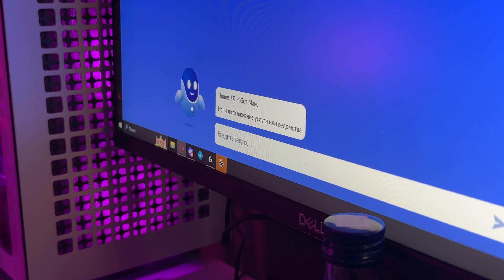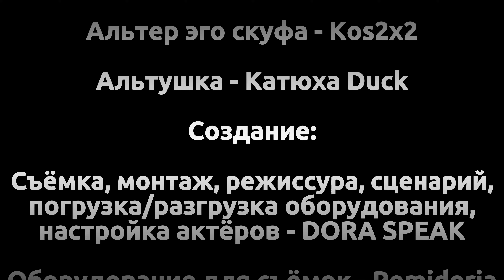Костянчик - Я так соскуфился (Премьера дебютного клипа 2024)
Скуф - это уже не просто старый сыч-алкаш.
Скуф - это стиль жизни.

Клип на мой ремейк песни группы "Порнофильмы" - Я так соскучился (со всем уважением к оригиналу)

В ролях:

Скуф - Тигр на Небе (tg: @Tiger_Ha_Hebe)
Альтер эго Скуфа - Kos2x2 (tg: @k0s2x2)
Альтушка - Катюха (tg: @jjopakota)

Работники месяца:

Съемка, монтаж, (и токарь, и лекарь): Dora Speak (tg: @doraspeak)
Всё, что касается дизайна: Артем Кораблев (tg: @comeoversober)
Идея: Губа и Sumasoydesh (tg: toxicpaint,  yt: @problemssb, twitch: sumasoydesh)

Минус: группа "Порнофильмы"

Текст:

Город давно уж не видел и жиром заплыл,
Рвутся в баталиях танковых жопы дедов
Стенка за стенкой, лузстрик за лузстриком, тоска
Тянет в болотную топь, там где лоу ММР

Я же забыл, как выглядит небо, трава
Месяц не брился, годами безвылазно пил
Тело мое, вы могли б отыскать по следам
Если бы я хоть из дома куда-то ходил

Дайте из Ростикса крылья,
Я не фанат Макдональдса
Доставку снова я заказал,
В магаз идти мне хочется
Получкой маленькой обойдусь
И включу стенд-ап комика,
Катка ищется - подождем
Знаешь, я так соскуфился...

Танки открыл - за секунду проносится ночь
С жопой сгоревшей под утро ливаю я вновь
Снова альтушку не выдали, что за пиздеж?
Куда же нажать чтоб на госах найти мне любовь?

Мы друг для друга бы стали как пуджик и мид
Я научил бы тебя через речку хукать
Но это все ложь, в госуслугах опять пустота
Как тупо меня малолетки смогли наебать...

Дайте тиммейтов нормальных мне,
А не утюгов ёбаных
В морозилке пузырь лежит
И пива 3 полторашечки
По другому жить не могу
Жизнь идет катка за каткою
Есть пробитие, поднажмём

С магазом только б не мучаться
Получкой маленькой обойдусь